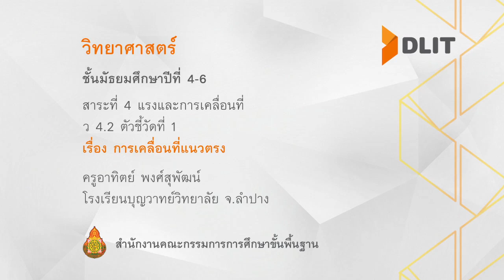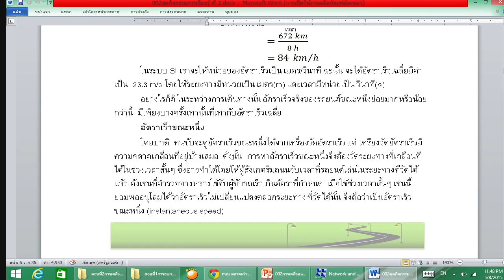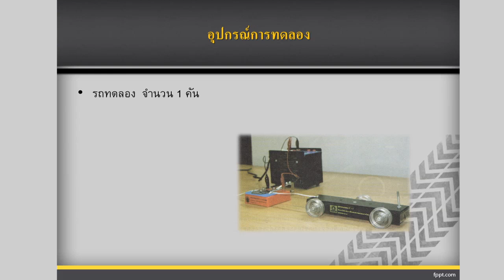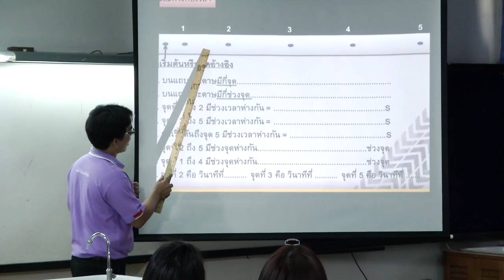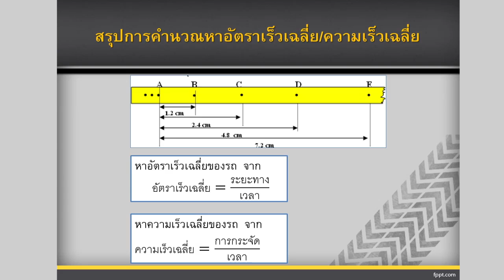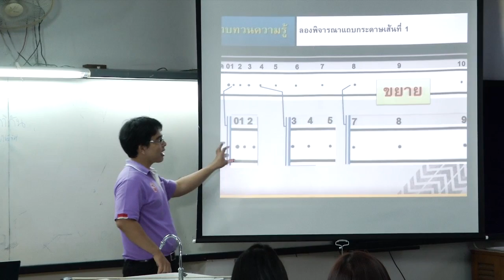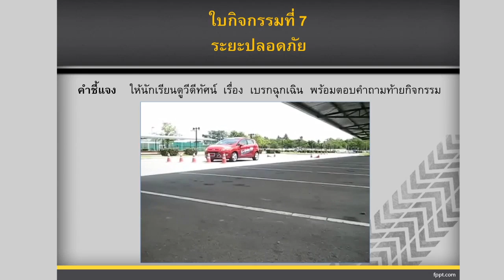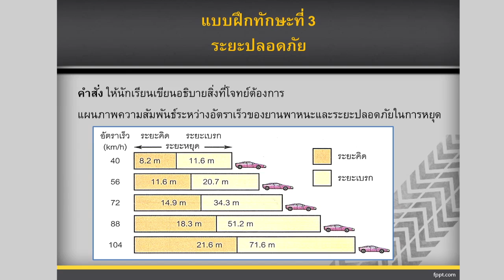วิทยาศาสตร์ ม.4-6 ฟิสิกส์ การเคลื่อนที่แนวตรง ครูอาทิตย์ พงศ์สุพัฒน์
สาระที่ 4 แรงและการเคลื่อนที่
เรื่อง การเคลื่อนที่แนวตรง
ครูอาทิตย์ พงศ์สุพัฒน์
โรงเรียนบุญวาทย์วิทยาลัย จ.ลำปาง

มีใบความรู้ และใบกิจกรรมสามารถดาวน์โหลดได้ที่นี่